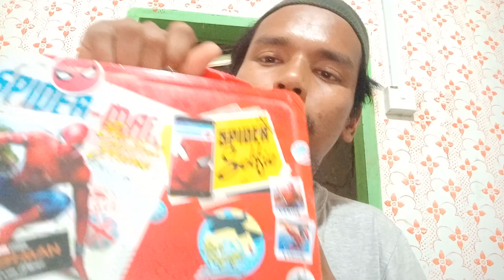Review Spiderman Suprised Box (27-Jan-2023) (11.48 Pagi)